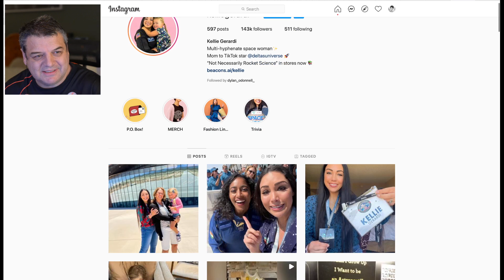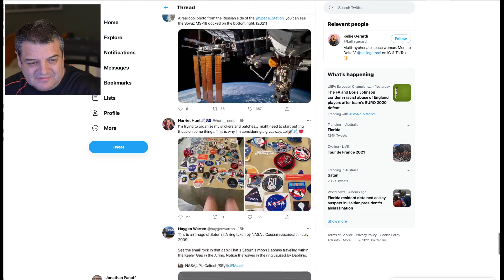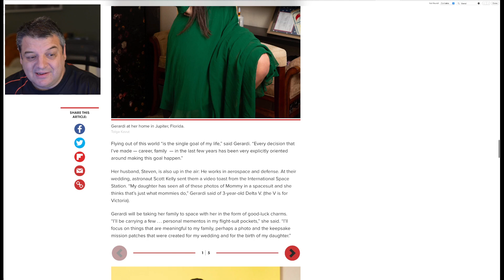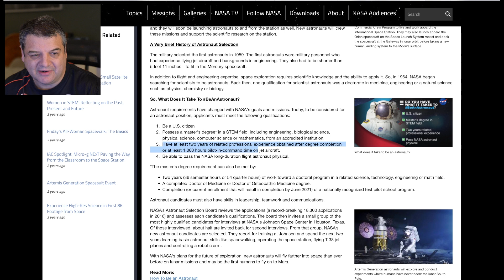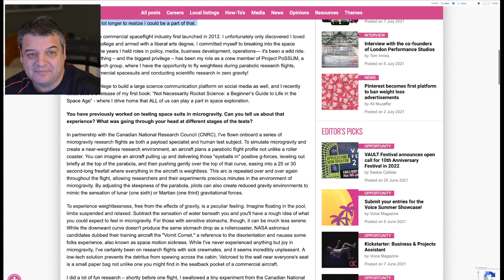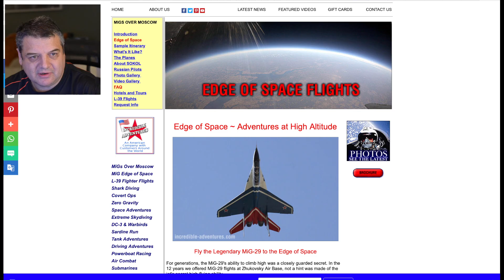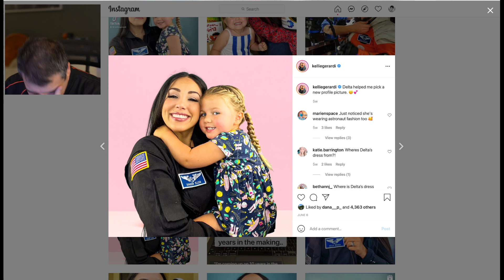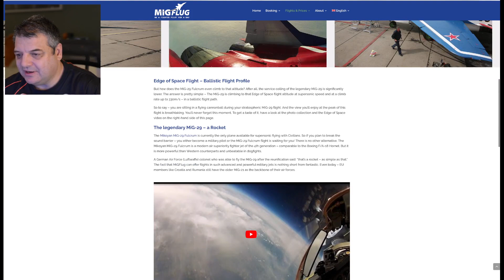Meet Kellie Gerardi - Liberal Arts Degree Holder and Pretend Astronaut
Kellie Gerardi is a social media influencer and Liberal Arts degree holder but is she really an astronaut? I investigate ..